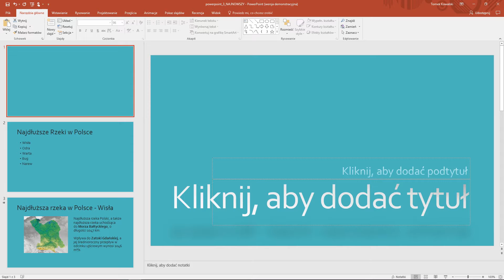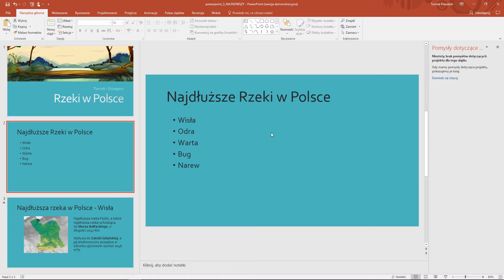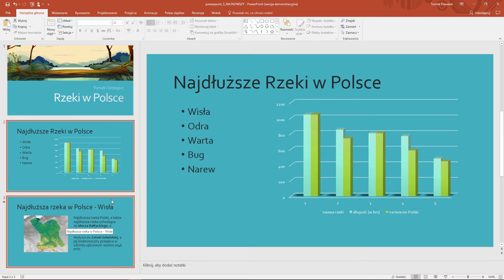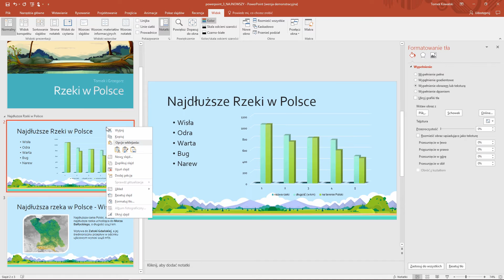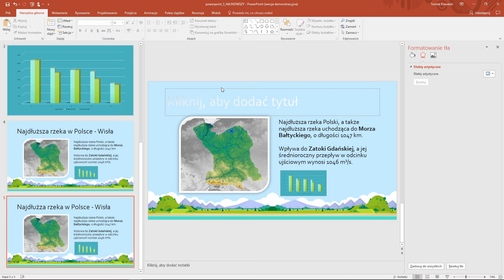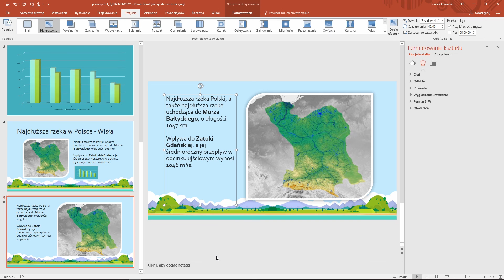Akademia Office Junior cz. 6: PowerPoint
Ostatni etap pracy nad zadaniem domowym to stworzenie prezentacji. Pokażemy Wam, jak przy pomocy nowych, fantastycznych funkcji w programie PowerPoint stworzyć idealne slajdy w zaledwie kilka minut.